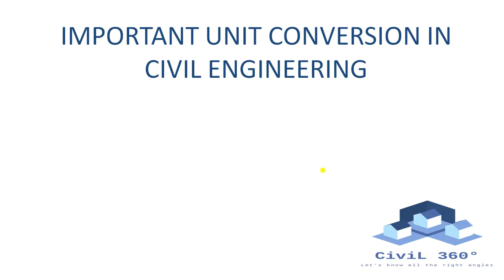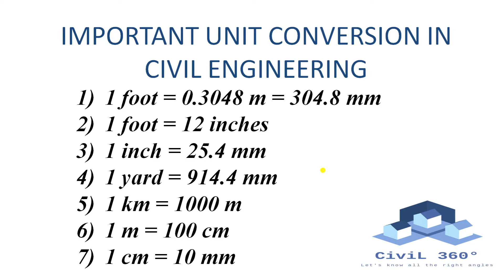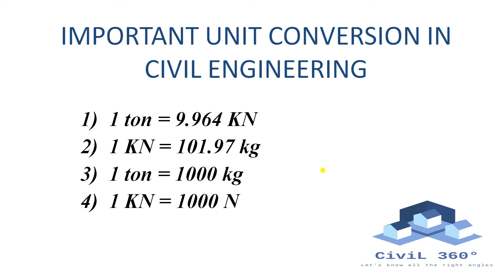IMPORTANT UNIT CONVERSION IN CIVIL ENGINEERING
IN THIS VIDEO, I WILL EXPLAIN ABOUT IMPORTANT UNIT CONVERSION IN CIVIL ENGINEERING (HINDI)...
CONTENT COVER IN THIS VIDEO:
FOOT OR FEET
INCH
YARD
METRES
KN OR N
CENTIMETRE
MILLIMETRE
POUND
TON